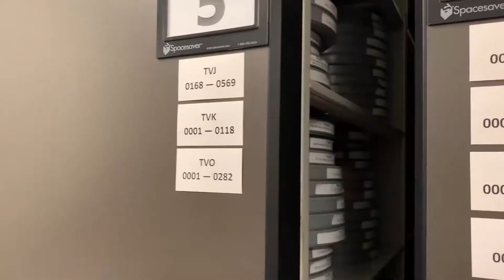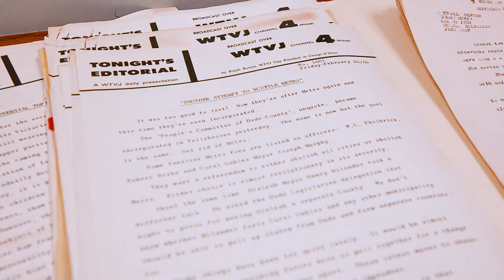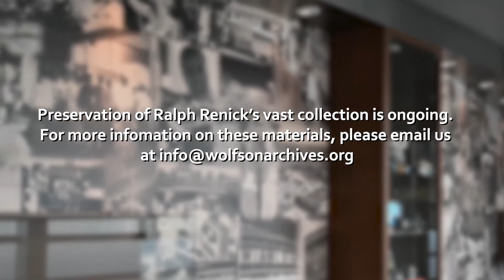"Behind the Scenes: The Ralph Renick Collection"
The latest edition of "Behind the Scenes" traces the career of Ralph Renick, a pioneer of television journalism, through film, video documents and memorabilia preserved at the archives he helped to found.